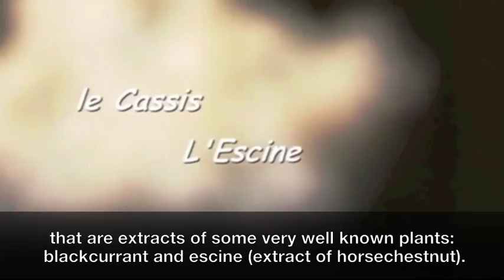CEBELIA LCE Balm on TV broadcast "C'est au Programme" (English Subtitles)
CEBELIA LCE Balm is both repairing and decongestant it's what makes it unique on the market. It has an exclusive patent on the skin repair and it's regularly prescribed by surgeons and aesthetic doctors.